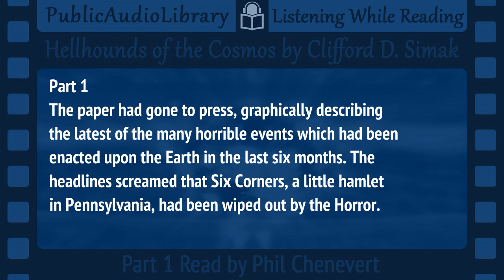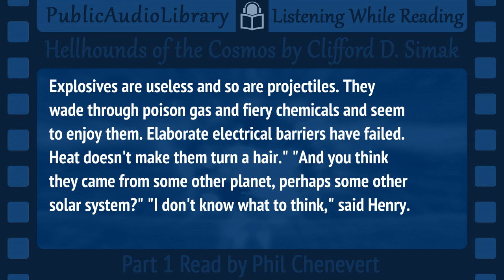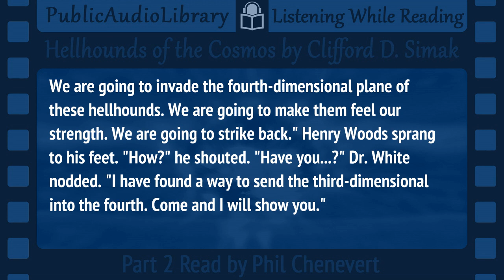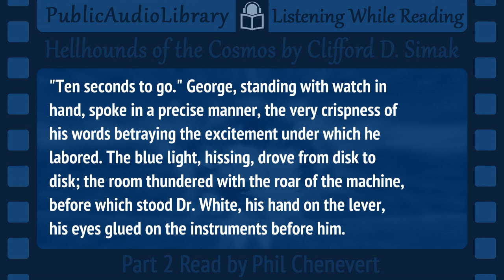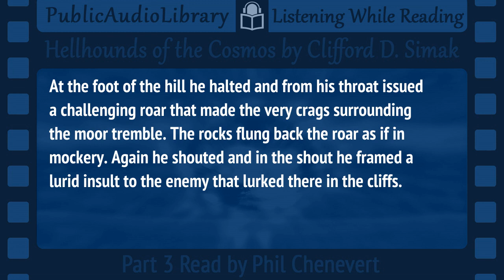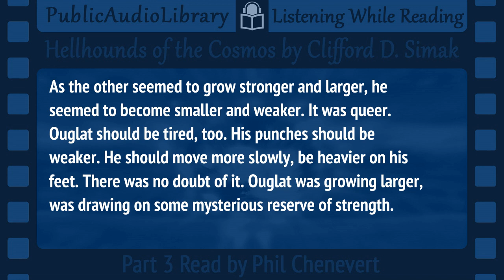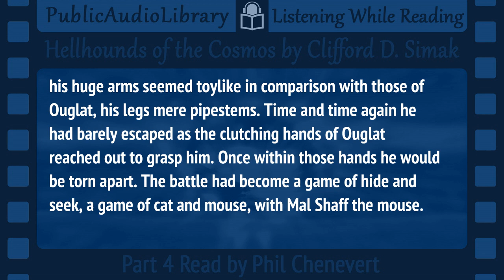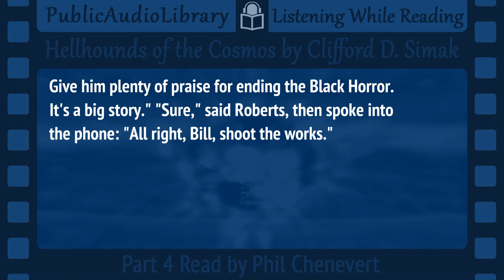Hellbounds Of The Cosmos Unabridged Audiobook, Read by Phil Chenevert, Clifford D. Simak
Classic Fiction in an unabridged audio format with synchronized text (Read along) and interactive transcript.

Hellhounds of the Cosmos
by Clifford Simak (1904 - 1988)

From Astounding Stories of 1932. Earth is being attacked by horrible black monsters that appear from nowhere and destroy and kill everything and everyone in their paths. Nothing affects them, nothing stops them; they are impervious to all weapons. Earth is doomed. But there is one hope and it rests on the shoulders of 98 brave men. Can they do it? can they find a way of retaliating? Listen and find out.

Total running time: 1:07:38

1 - Part 1
2 - Part 2 --  00:15:47
3 - Part 3 -- 00:31:43
4 - Part 4 -- 00:52:05